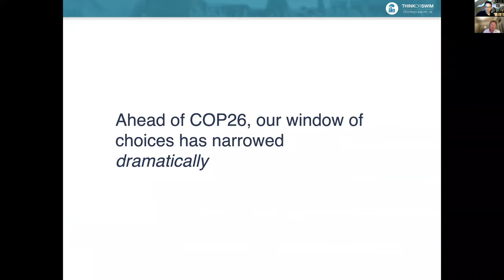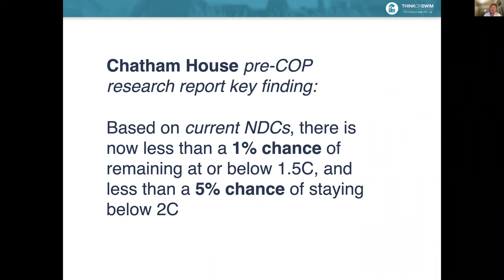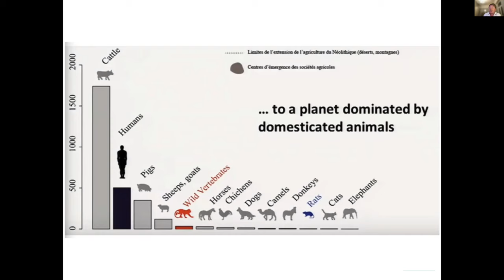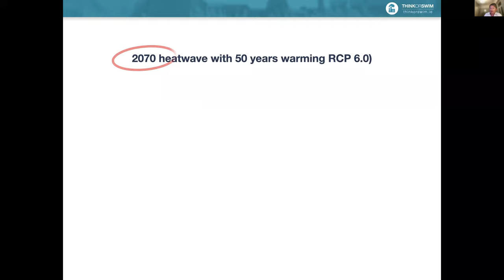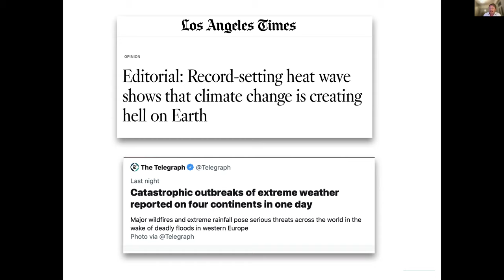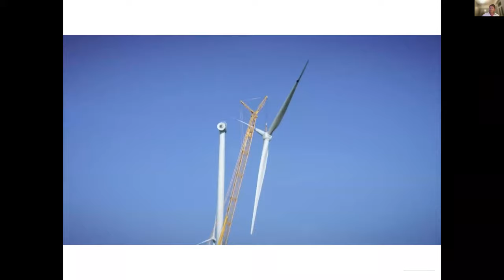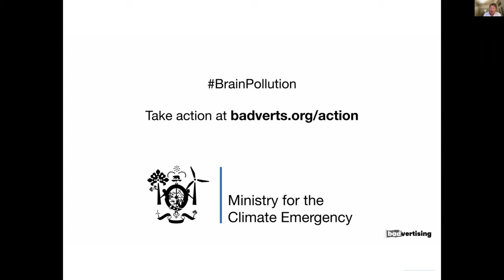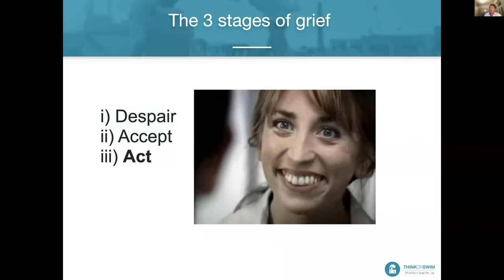Code Red for Planet Earth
Environmental journalist John Gibbons gives us an overview of what is at stake as world leaders prepare to meet in Glasgow for the COP26 summit on climate change.

To support the running of these webinars, and our work to protect wildlife, please become a member of the IWT